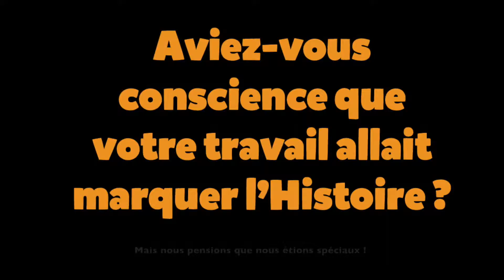Rencontre avec un ingénieur d'Apollo 11 !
Les Curionautes ont eu la chance d'interviewer, à la Cité de l'Espace, Sy Lierbergot, ingénieur en aérospatial.
Sy nous raconte son expérience au coeur de la passionnante mission qui a conduit l'Homme sur la Lune !